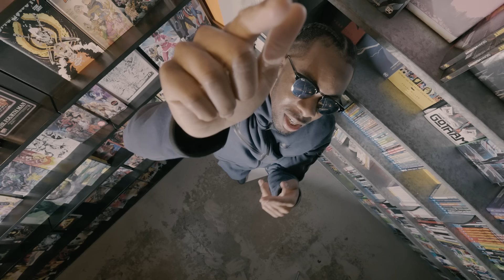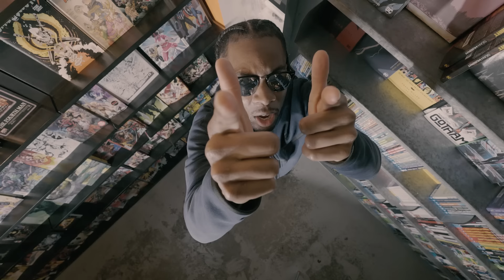Scrufizzer - Fall In Luv (Prod By JackJunior)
My New Single Fall In Luv